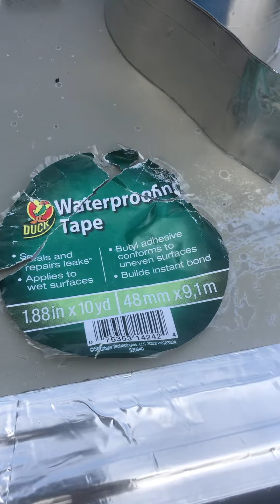Sunroof (Seal Closed) : Leaking Bad *No Sealant* Quick and Easy DIY (Part 1 of 2)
This is to seal off your sunroof quickly because of a bad leak that’s not fixable.

I found this waterproof tape that says it can be use up to 93 degrees Celsius.  So only time will tell how long it will last.

It’s aluminum tape with good strong adhesive . And molds well to seal off the water.  Better than silicone that’s messy and looks terrible and will mold and mildew over time.

I thought of putting undercoating paint over it, but after finishing it it seems fine.  I have a second video of it with two layers which seems better than this video with just one layer.  If you do this let me know how it goes.

I got the tape from Walmart, but any hardware store may have it.  It’s by Duck brand.  I came across this when searching for the “Flex tape”.   This seemed way better since it’s metal, and you could even spray paint it to match you car color if you needed to.